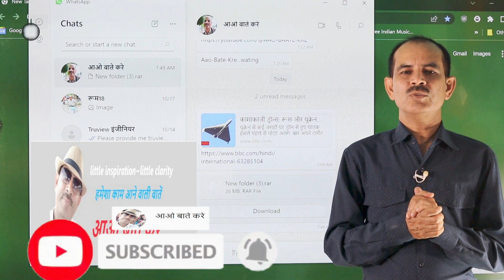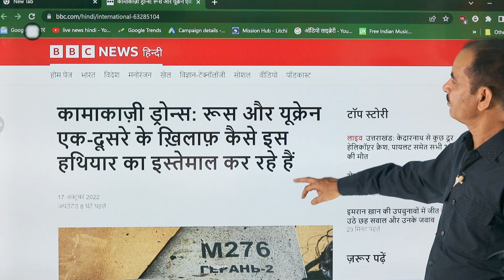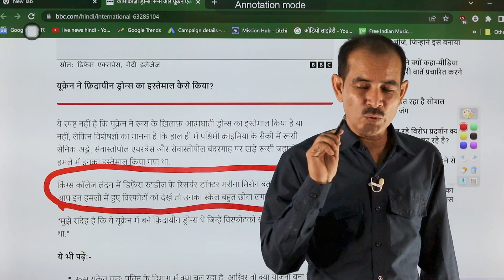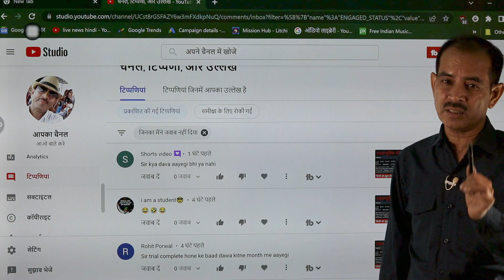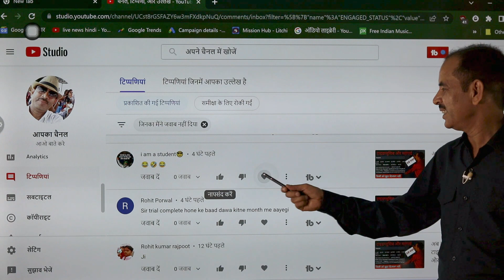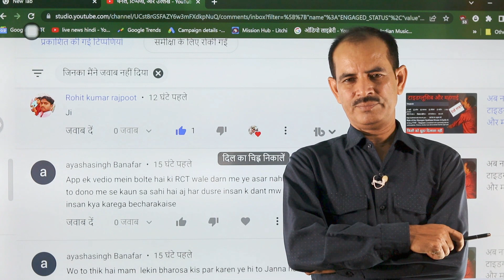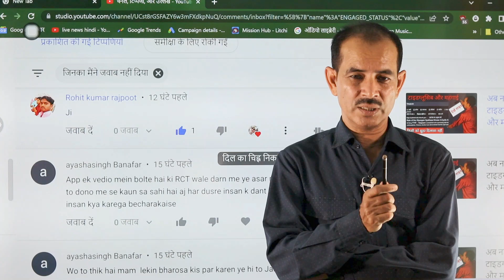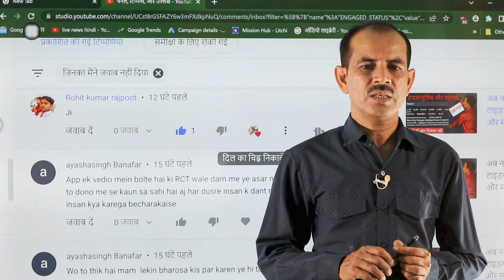खतरे में टाइडग्लूसिब का भविष्य || रूस युक्रेन का युद्ध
रूस युक्रेन का युद्ध
खतरे में टाइडग्लूसिब का भविष्य

पुनर्योजी चिकित्सा में प्रयोगशाला में ऊतकों और अंगों के बढ़ने की संभावना भी शामिल है और जब शरीर खुद को ठीक नहीं कर सकता है तो उन्हें प्रत्यारोपित करना होगा। जब एक पुनर्जीवित अंग के लिए कोशिका स्रोत रोगी के स्वयं के ऊतक या कोशिकाओं से प्राप्त होता है,[3] अंग की चुनौती प्रत्यारोपण अस्वीकृति इम्यूनोलॉजिकल मिसमैच के माध्यम से चक्कर लगाया जाता है। यह दृष्टिकोण दान के लिए उपलब्ध अंगों की कमी की समस्या को दूर कर सकता है।